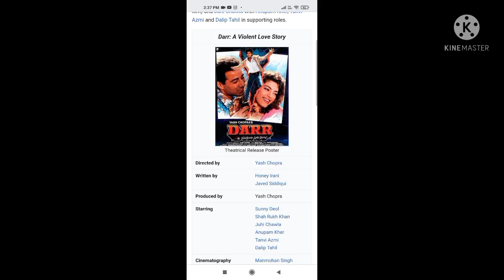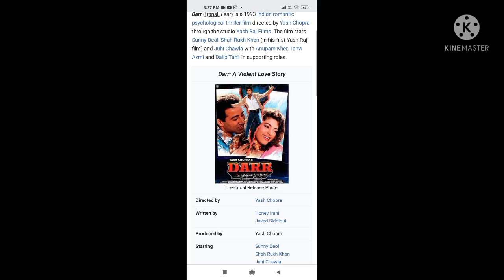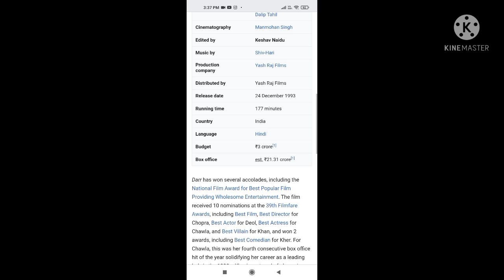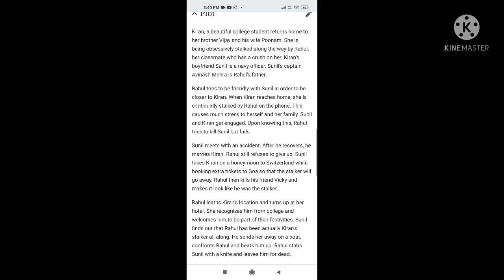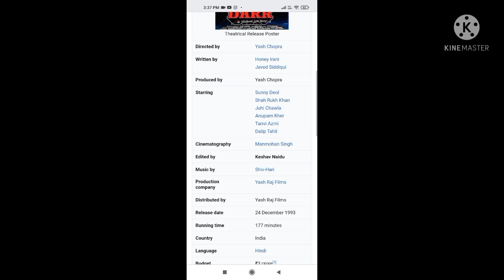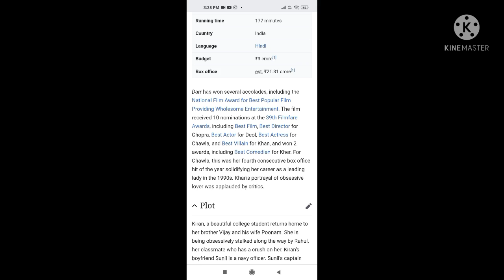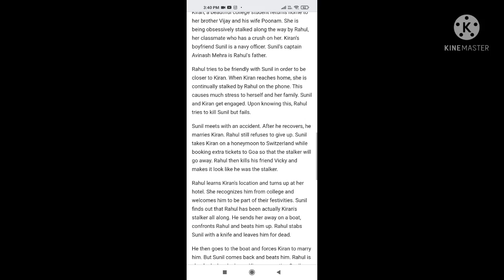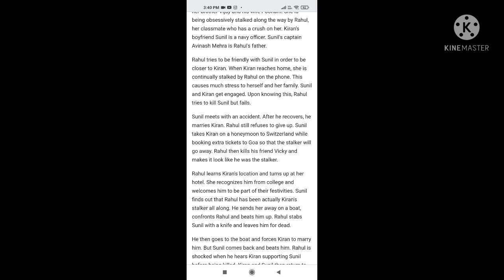Darr movie || Shahrukh khan & Sunny Deol || Juhi Chawla || Full Movie Facts And Story